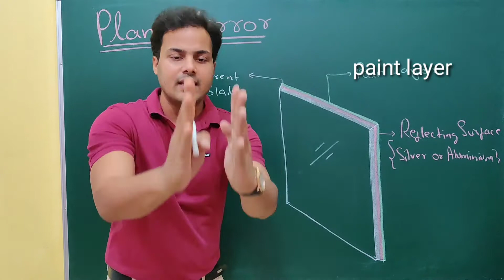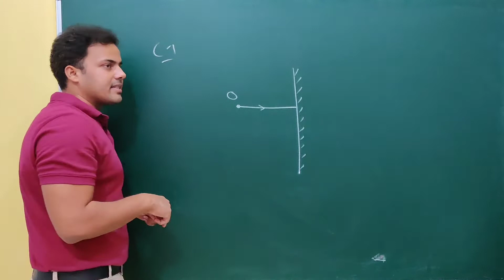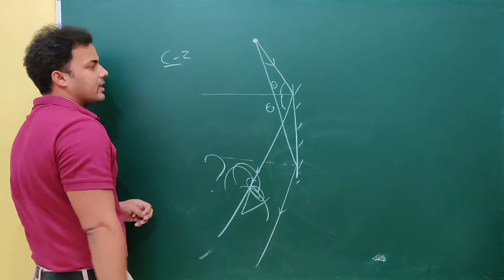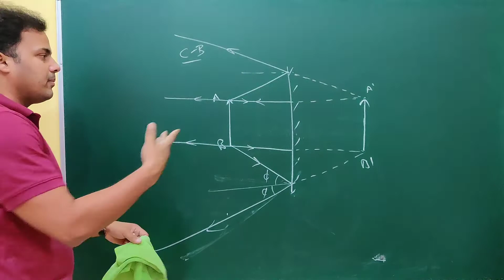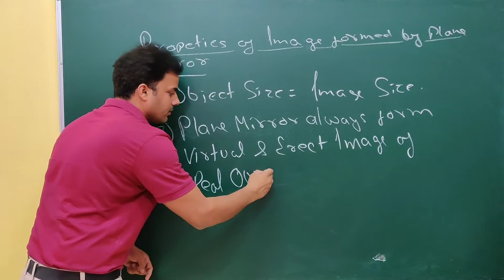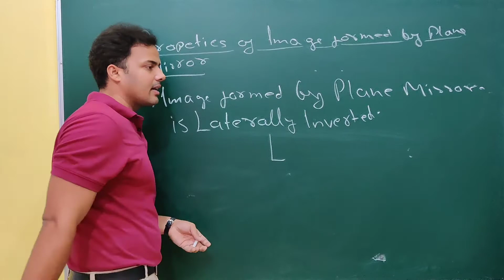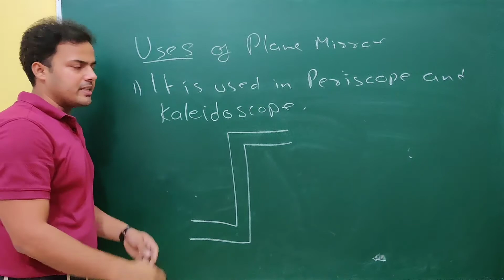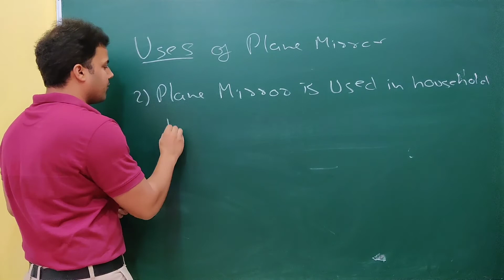Reflection through Plain mirror | Reflection of Light | 10th Physics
Plain is most common household object which we use everyday. In this video we will see construction and image formation by plane mirror. we will also learn the properties of image obtained by plane mirror and main uses of plane Mirror.

Believers Academy has a mission of building an institute of science enthusiast. The foundation of Believers Academy is a team who immensely believe that there is a great need of change in education methodology. We believe that to make successful career of students we need to innovate some new methodology of teaching every day. We provide educational videos science and mathematics for class 9th to 12th. We focus on improving basics of students and try to make videos as easy as possible. This video will help students to excel in their school studies and also build their basics for competitive exams.

We provide offline classes at our coaching Institute located at ring road no.2 gaurav path near andra bank mangla chowk bilaspur chattisgarh

We also sell full study material and online test series for preparation of JEE MAINS, JEE ADVANCED, NEET and BOARDS to 11th,12th and reapeaters.

And for 9th and 10th we sell full study material for the preparation of School Exams, BOARDS Exams, NTSE and OLYMPIAD.